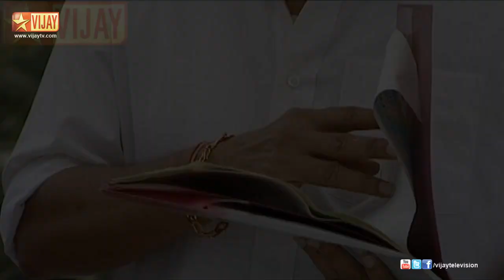Saravanan Meenatchi 11/15/12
An Arranged Marriage is not born out of love, but gets there with a lot of effort, time and compromises...A realistic approach to a tale of love, post marriage...